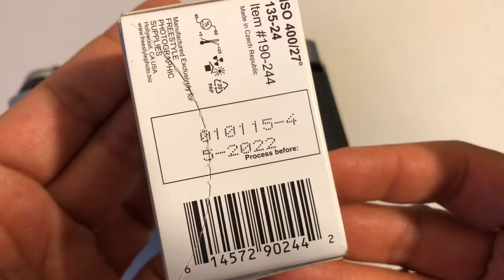Cómo COLOCAR el ROLLO en la CÁMARA Réflex? (2020)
Comenta + Comparte + DameUnLike!